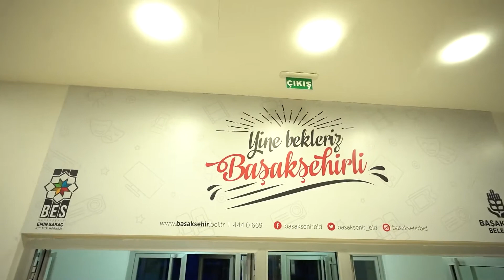Süheyl ve Behzat Uygur kardeşler, Emin Saraç Kültür Merkezi’mizde.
Günlük olaylar ve yıllar geçse de unutulmayan anılardan esinlenilen “Hey Gidi Günler” oyunu, tiyatroseverlere eğlence dolu bir akşam yaşattı.👏